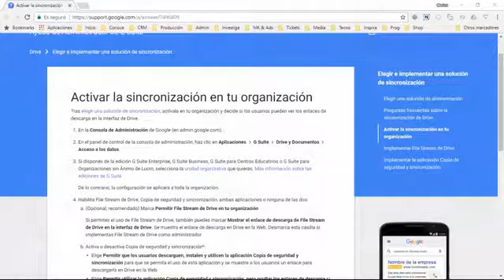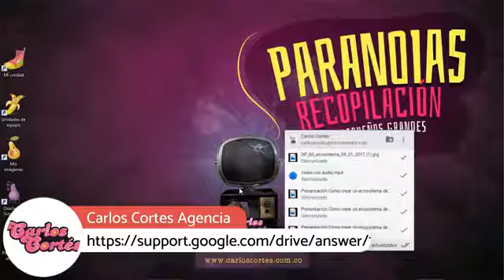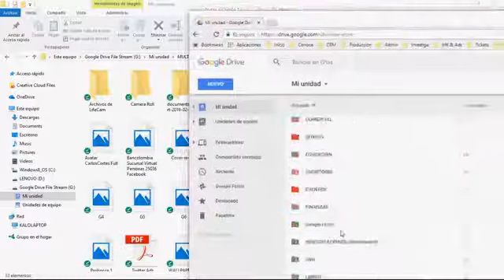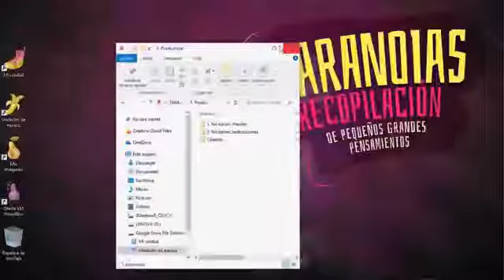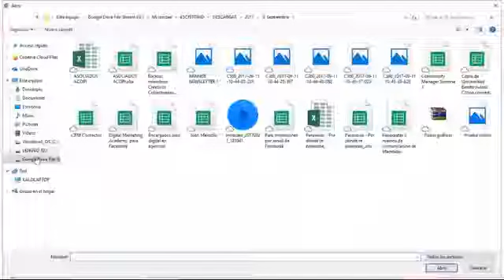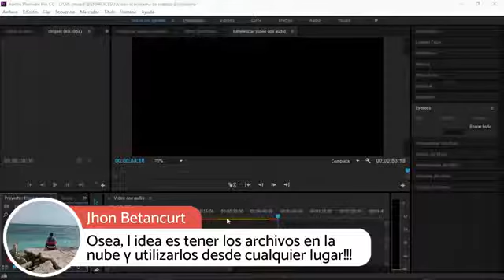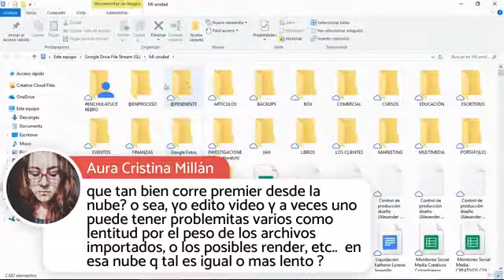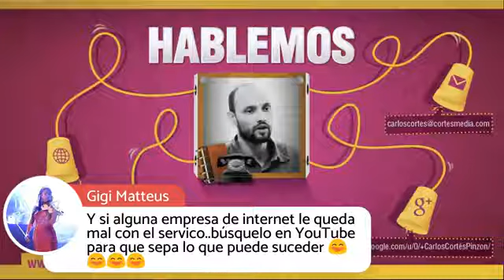¿Qué es Google Drive File Stream?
¿Qué es Google Drive File Stream? Este es un entrenamiento para CiudadanosDigitales porque parte del reto del ciudadano digital es la virtualización de su operación para mejorar el modus operandi de su día a día.

EL ENTRENAMIENTO

Google, desde la creación de Google Drive ha logrado que las personas y las organizaciones piensen distinto en materia de accesibilidad, gestión de información y trabajo colaborativo. Hace algunos años el gerente de una compañía le enviaba como adjunto un Excel a un colaborador, este lo descargaba corregía y enviaba el Excel modificado al punto de, al finalizar el proceso tener muchas versiones del documento. Esa época quedó en el pasado con herramientas como Google Drive y tantas otras que tenemos disponible hoy.

Hasta hace poco tiempo Google tenía una aplicación que, instalándola en PC o Apple, permitía la sincronización de archivos con Google Drive. Particularmente la probé pero nunca la usé consistentemente porque no me pareción una solución definitiva a la virtualización. ¿Cómo es eso de la virtualización? Yo desde hace muchos años tengo absolutamente todos mis archivos en la nube e incluso, muchas de las aplicaciones, la mayoría de las que uso en la cotidianidad, ya no están en el equipo sino en la nube. Usando el navegador Google Chrome acceso a la totalidad de los datos que requiero para trabajar cada día pero siempre queda el sinsabor de ¿por qué no lo puedo hacer sin abrir un navegador web? Pues esa es parte de la solución que Google nos da y que yo comparto hoy, se llama Google File Stream.

LA APLICACIÓN

Google File Stream es una aplicación que se instala en nuestro computador, PC o Apple, que reemplaza la antigua aplicación de sincronización de Google y que crea una unidad de disco en nuestro computador, esta unidad de disco es Google Drive directamente en nuestro equipo, accesible desde cualquier parte, desde el escritorio, desde el administrador de archivos o desde un menú del sistema.